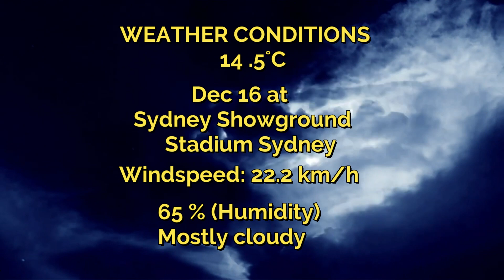SYT vs ADS BBL 2022-23|5th Match Prediction|Sydney Thunder vs Adelaide Strikers Winner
1. SYT vs ADS Match Prediction
2. Sydney Thunder vs Adelaide Strikers
3. ADS vs SYT main se kon jitega
4. aaj ka match kaun jitega
5. aaj ka bbl match
6. Sydney Thunder vs Adelaide Strikers match prediction
7. Adelaide Strikers vs Sydney Thunder match prediction
8. SYT vs ADS Kaun Jitega
9. ADS vs SYT kaun Jitega
10. SYT ADS aaj ka match
11. ADS SYT aaj ka match
12. Match prediction today
13. Today bbl match prediction
14. Thunder vs Strikers mein kaun jitega
15. Strikers vs Thunder main kaun jitega
16. ADS vs SYT me kon jitega
17. Adelaide Strikers vs Sydney Thunder
18. Sydney Thunder vs Adelaide Strikers
19. Today Match Prediction
20. 16th December ka Match
21. BBL 16th December
22. BBL 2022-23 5th Match
23. SYT vs ADS Highlights
24. ADS vs SYT Highlights
25. BBL 5th Match Highlights
26. Sydney Thunder vs Adelaide Strikers highlights
27. Adelaide Strikers vs Sydney Thunder Highlights
28. SYT vs ADS 5th Match Preview
29. ADS vs SYT Match Preview
30. Sydney Thunder vs Adelaide Strikers Match Preview
31. Adelaide Strikers vs Sydney Thunder Match Preview
32. SYT vs ADS 5th Match Playing 11
33. ADS vs SYT 5th Match Playing 11
34. Sydney Thunder vs Adelaide Strikers Playing 11
35. Adelaide Strikers vs Sydney Thunder Playing 11

syt vs ads bbl match kaun jeetega
bbl ads vs syt match prediction
ads vs syt match prediction
bbl 5th match prediction
syt vs ads match highlights
syt vs ads playing 11